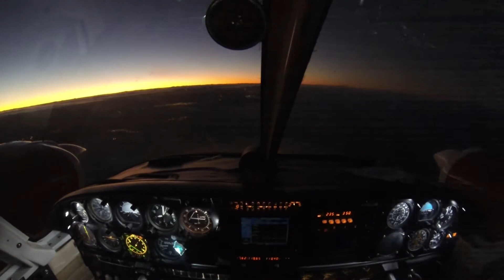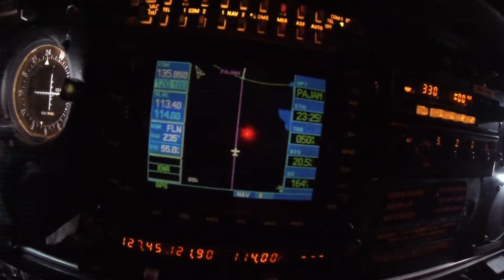Life Goes On